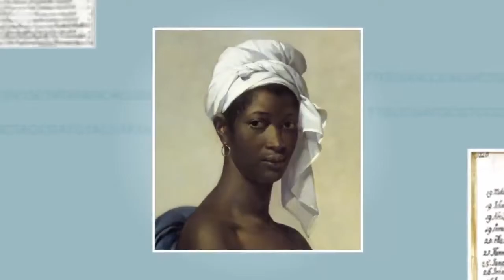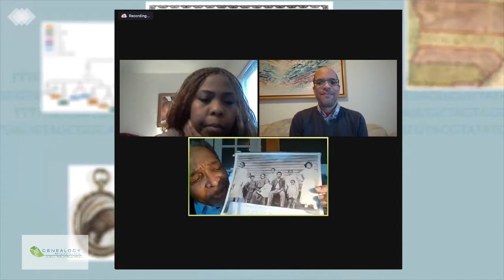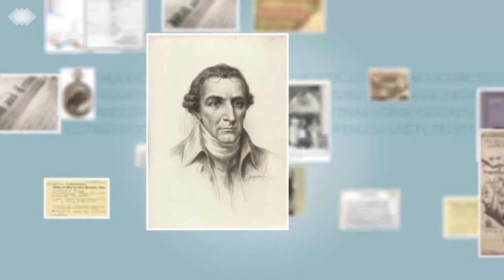S04 E23: Heroes of the U.S. Civil Rights Movement Series: Dr Frank Smith, Jr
Civil Rights activist Dr Frank Smith, Jr joined the show to discuss his decades of Civil Rights activism work. Dr Smith also discussed the founding of the African American Civil War Museum in Washington, D.C., his work as a former Council Member of Ward 1 in D.C., and his experiences with SNCC (the Student Non-Violent Coordinating Committee).

He also talked about how the work he and so many other Civil Rights activists engaged in around voter suppression and voting rights echoes down the decades to the work currently being done by Stacey Abrams, Lauren Groh-Wargo, Helen Butler, Rebecca DeHart, and so many others to register voters from marginalized communities.

Dr Smith also carried on a theme other guests have expressed over our Black History Month series: the importance of the power of family and community in combatting systemic injustice.